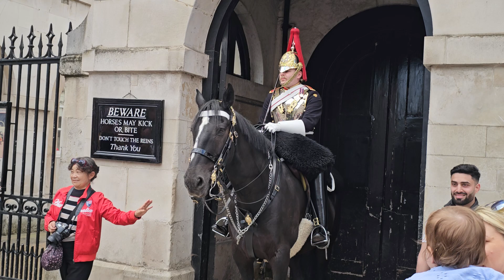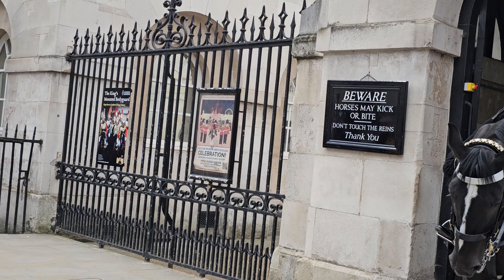17/08/24 YOU WILL BE ABLE TO SEE THE CHANGE OF THE GUARD, THE PUBLIC MAKING THEIR SOUVENIR FIGHTS